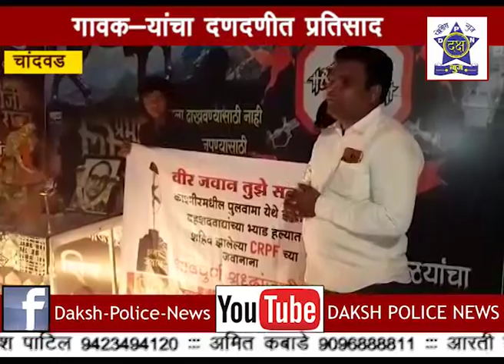| Daksha Police News Nashik